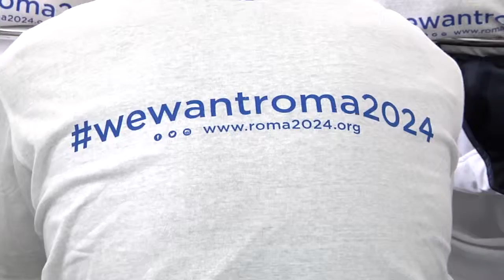Festa Dello Sport - Malagò e Gli Olimpionici a Senigallia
Diversi campioni sportivi marchigiani già qualificati per le prossime olimpiadi di Rio, le nuove promesse del panorama, i ragazzi dei licei sportivi, la candidatura per le olimpiadi di Roma 2024, il presidente del Coni Giovanni MAlagò. A tutti questi ingredienti aggiungete la meravigliosa cornice della Rotonda a Mare id Senigallia e la ricetta per una grande giornata di sport e valori è fatta!

L’organizzazione è stata curata dal Coni e la giornata di giovedì 19 maggio è servita per festeggiare lo sport, salutare i campioni prima della partenza per Rio, ma soprattutto per ribadire l’importanza dell’attività fisica per il nostro benessere.

Una festa che si è conclusa con le foto di rito e con la consegna di alcuni attestati agli atleti marchigiani e ad un simbolo della tenacia e della forza di spirito come Giuseppe Ottaviani, campione del mondo di Atletica Master, che ha appena compiuto 100 anni.